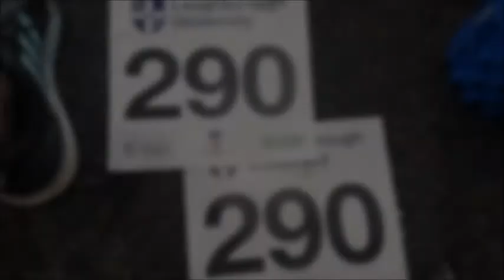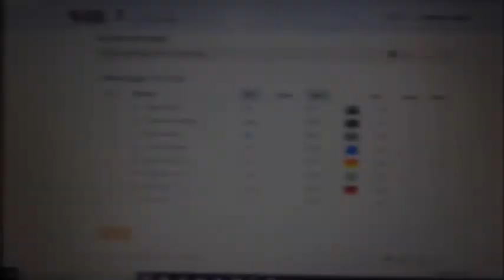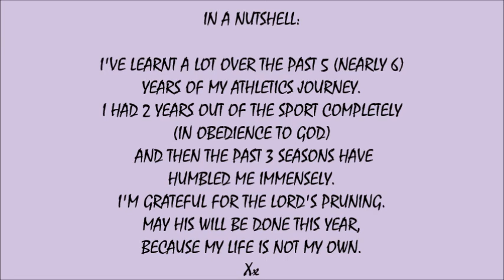Vlog 18 || STORYTIME — I MISSED MY RACE! + RED EYE?? | Loughborough International 2019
Song: Testimony by CASS

If you would like to support my training, competition and other athletics expenses you can do so

Thank you in advance Xx